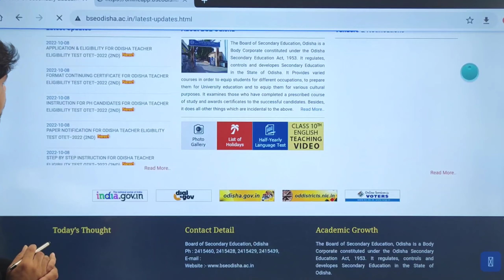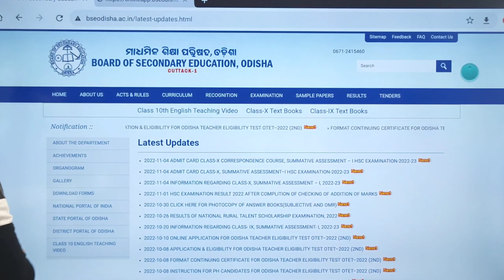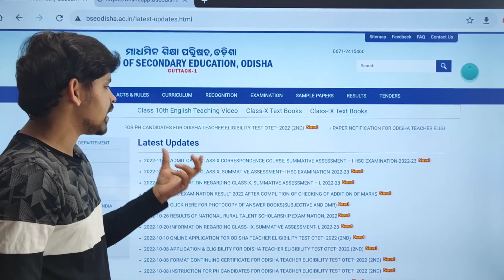Download Class 10 SA1 Exam Admit Card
Daily Study Routine || Study Routine for Class 10 students ||

About this video :Class 10 SA1 Exam Admit Card